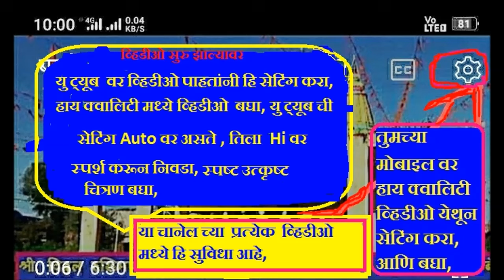आप्पास्वामी महिला भजन मंडळ, नवीन चाल, मेरे प्यारे सुंदर,,,सावंगी मेघे तुकडोजी भजन स्पर्धा 2024,